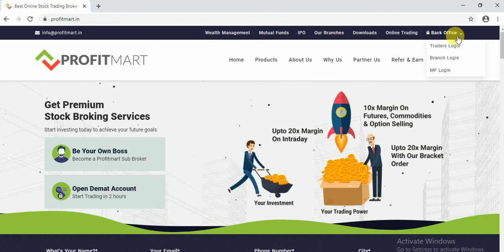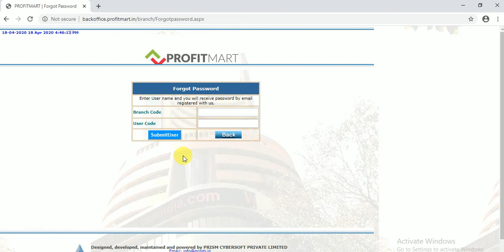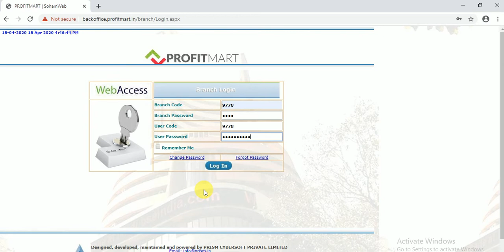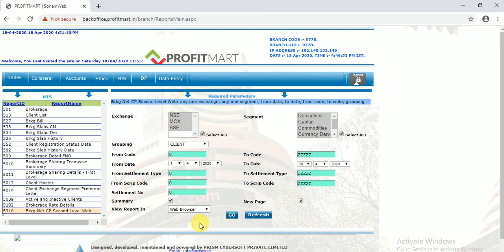PROFITMART SUB BROKERS BACK OFFICE WEBINAR